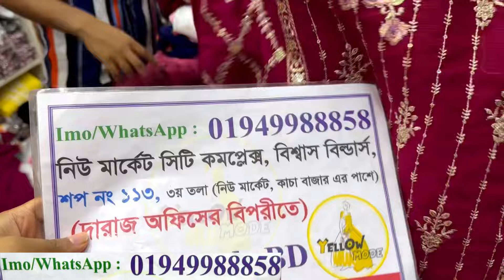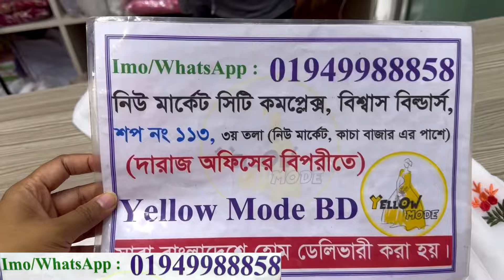সবচেয়ে সুন্দর গরজিয়াস কাজের পাকিস্থানি ভার্সন থ্রিপিস সরাসরি পাইকারী দামে | Readymade luxury 3pc